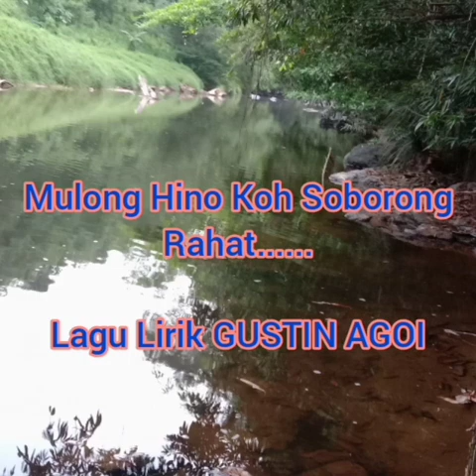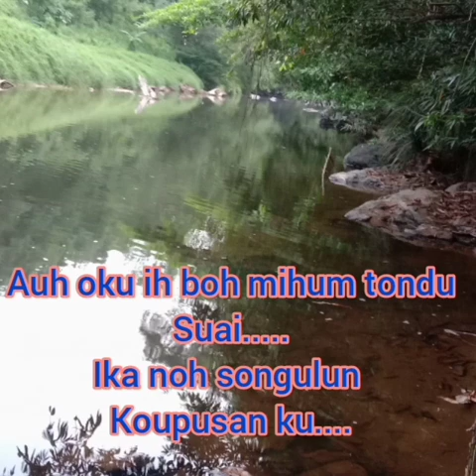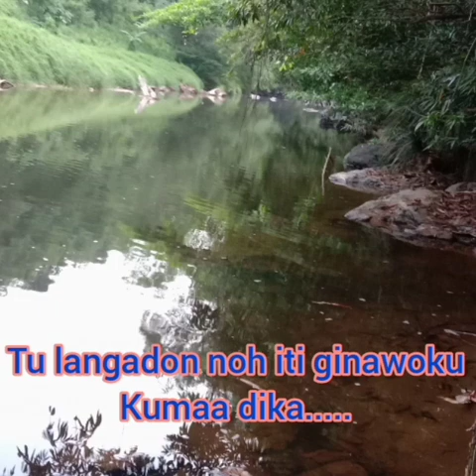Mulong Hino Koh Soborong Rahat (song to M1)